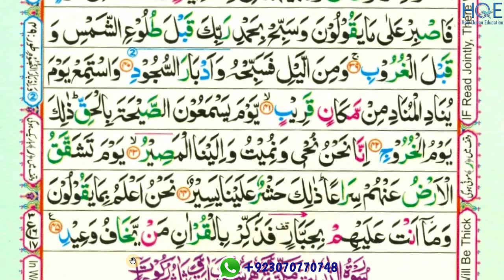surah Qaaf Qaf reading ayat 39 to 45 part-7 / para 26 / reading word by word with tajweed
This video shows you how to easily read and learn surah Qaaf Qaf reading  ayat 39 to 45 part-7 word by word with tajweed

Queries solved

1) How to learn quran for beginners ?
2) surah Qaaf Qaf reading  ayat 39 to 45 part-7 for beginners
3) surah Qaaf Qaf reading  ayat 39 to 45 part-7 for beginners
4) learn Quran easily word by word
5) how to read Quran easily word by word ?
6) read Quran easily with teacher